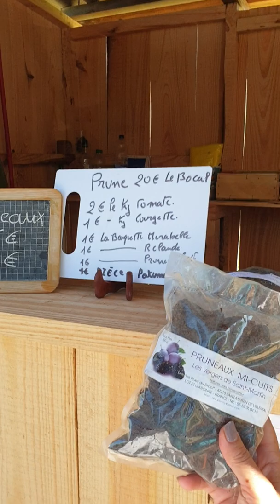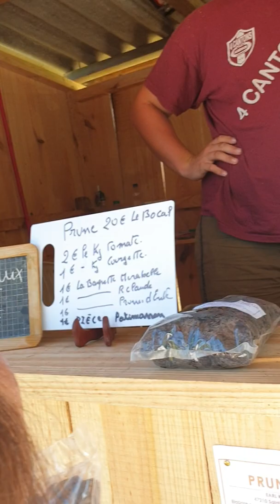Périgord pruneaux 1